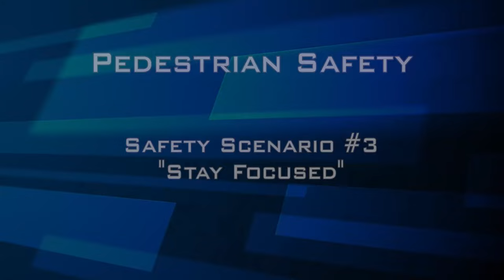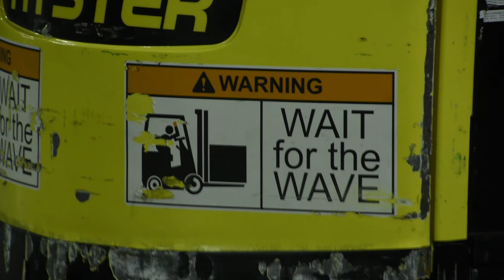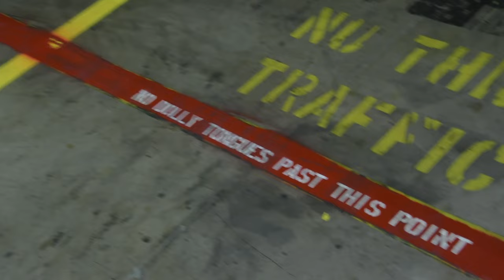Pedestrian / Vehicle Safety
Latest safety video produced by Gregoryfilms.